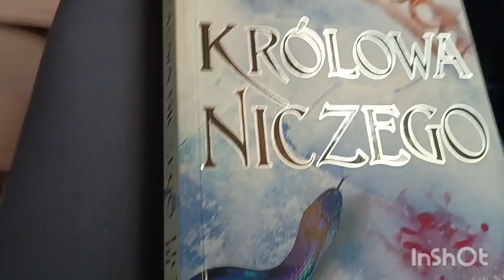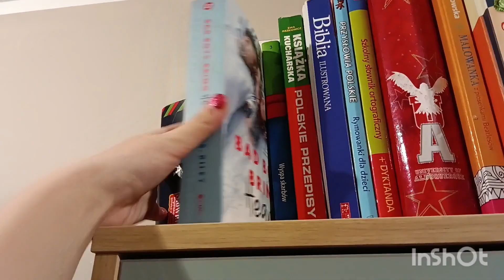Vlog| zimno, konsultacja, późny powrót do domu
Hejka. W tym filmie pokażę wam jak wygląda mój czwartek.
Zapraszam
Zajrzyj w opis

                     _edits_fanart
                     window_to_like_window
Wattpad: blankanowaczyk
                  cute_aesthetic_gil4
               edits.for.like
               cute_gi4l

Mini Q&A
Blanka
16 lat
2 technikum
Zachodniopomorskie